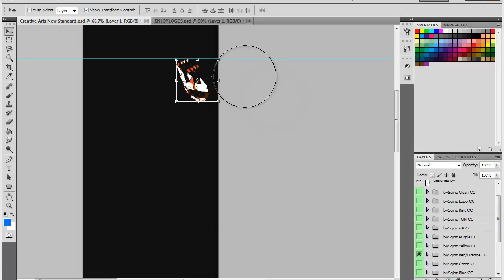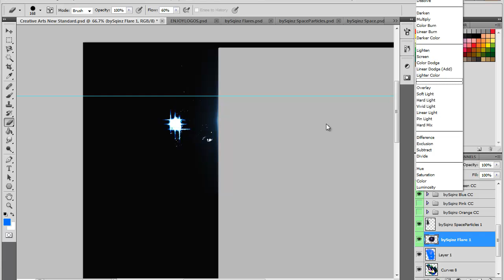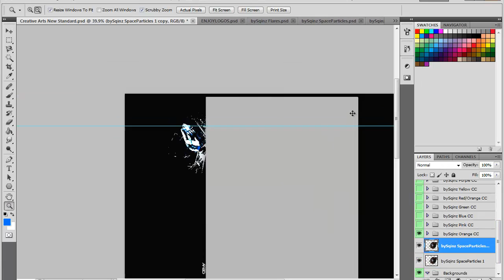OzmyDzn // SpeedArt // LetsEnjoyUs RC Entry [Lost]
Hey guys, this is a pretty coolBG I made for the LetsEnjoyUs RC!!!
PLEASE LIKE, FAV, COMMENT, AND SUB!!! :)

Song:  Logic - As I Am